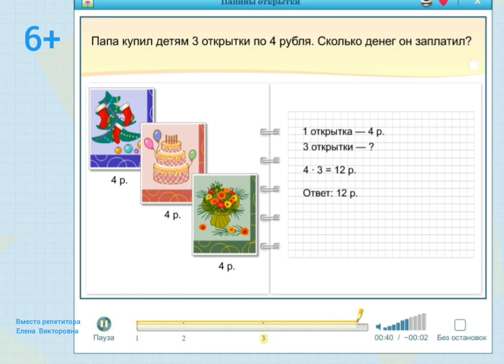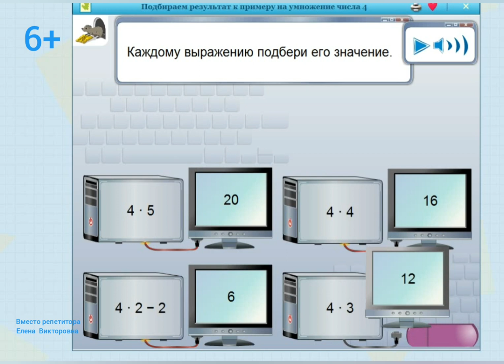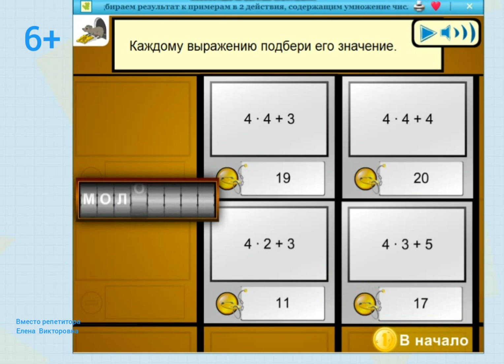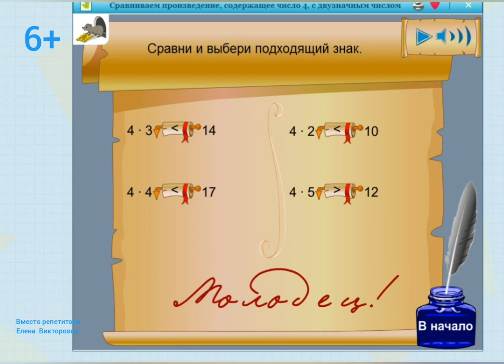5. Умножение числа 4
Готовимся к изучению таблицы умножения. Умножение-сложение одинаковых слагаемых. В этом занятии выучим умножение числа 4. Арифметическое действие - умножение. Смысл действия умножения. Подготовка к изучению таблицы умножения.
Всем желающим оказать помощь в развитии канала, для создания новых видеоуроков: Сбербанк 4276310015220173